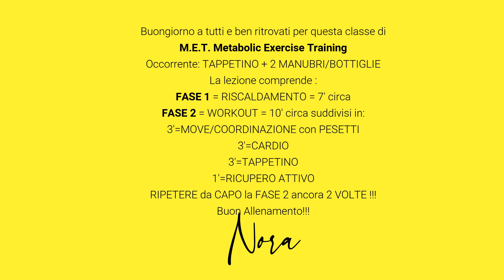I VIDEO CORSI DI CAMPUS VILLAGE FITNESS - M.E.T. Fase 1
Video corso di M.E.T. - Fase 1
Istruttrice Nora Manelli
Palestra Fitness Campus Aquae - Pavia